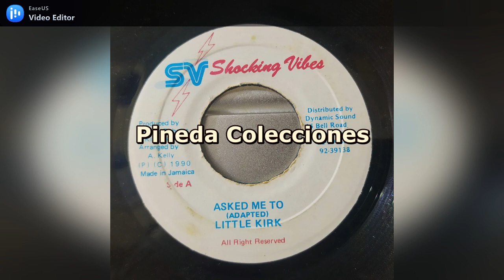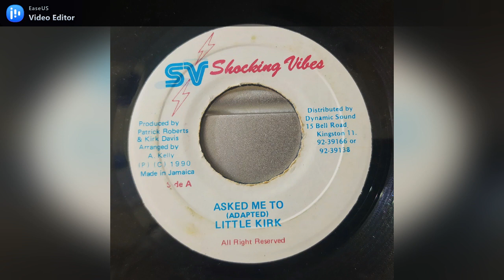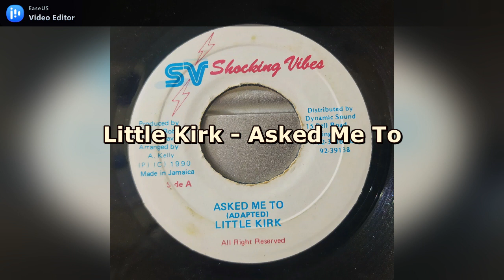Little Kirk - Asked Me To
Label: Skocking Vibes